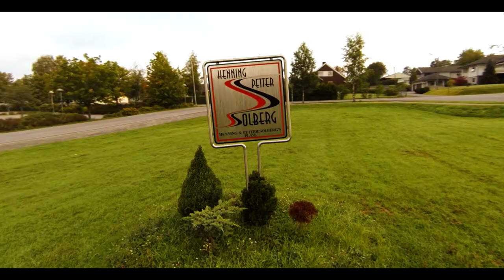Spydeberg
Spydeberg is a municipality in Østfold county, Norway. The administrative centre of the municipality is the village of Spydeberg. It is divided into the parishes Spydeberg, Heli, and Hovin. Spydeberg was established as a municipality on 1 January 1838
The village of Spydeberg has approximately 5,200 inhabitants. It is located 45 kilometres southeast of Oslo and is easily reached by a bus and a train line.